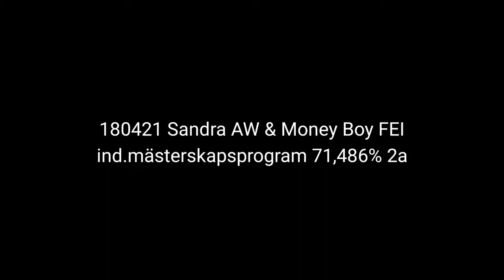180421 Sandra AW & Money Boy FEI ind.mästerskapsprogram 71,486% 2a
Vartofta, nationellt